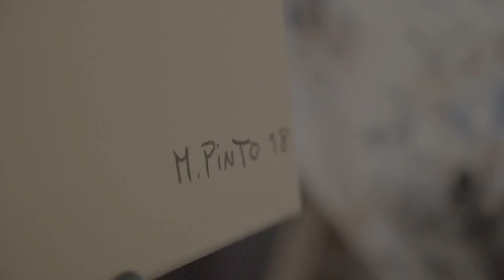Free Stock Footage